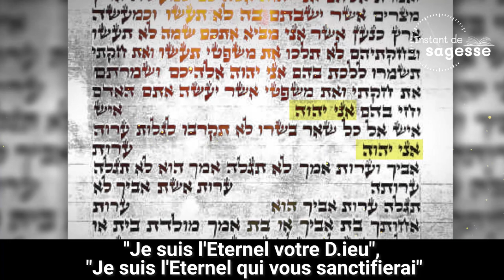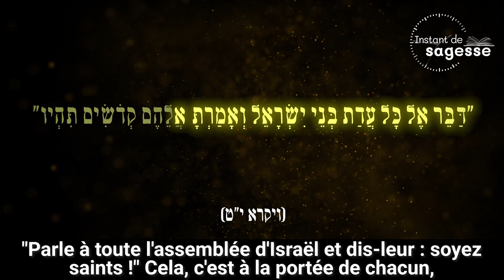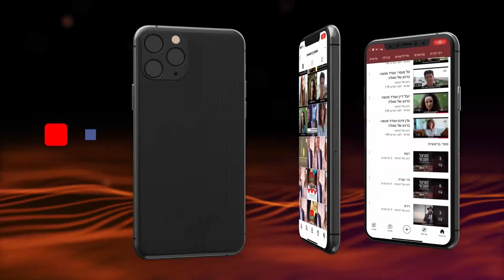Pas seulement Baba Salé même toi tu peux | Rav Chmouel Elyahou | Paracha Aharei-mot kedoshim 5781